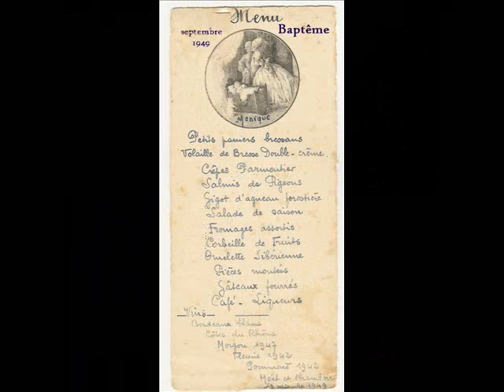LA MARANDE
juste avant la fermeture. .  . pour agrandissement